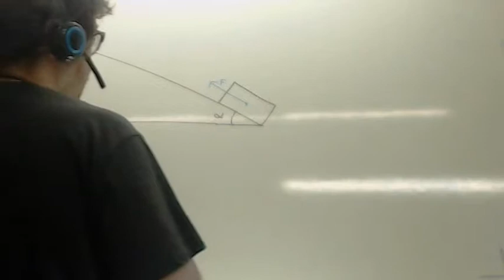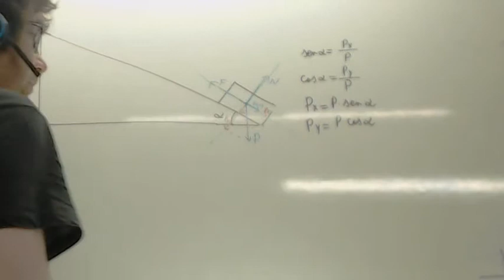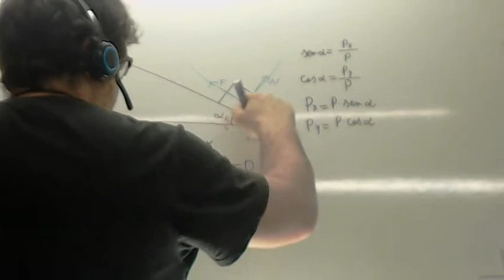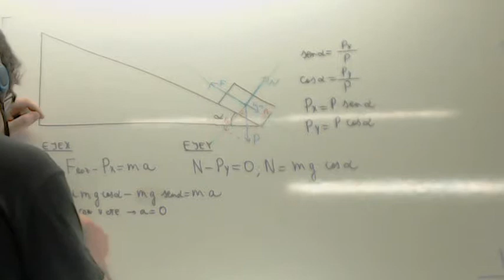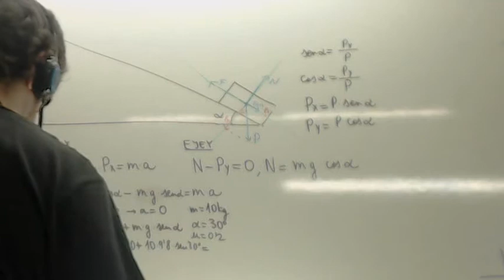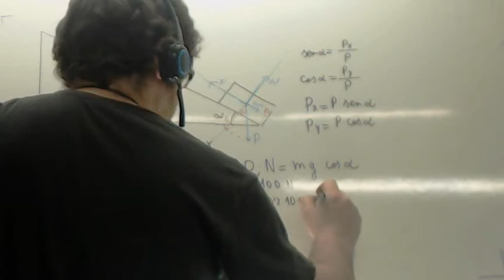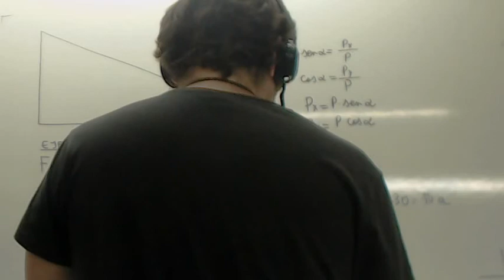Plano inclinado Ascenso Usero